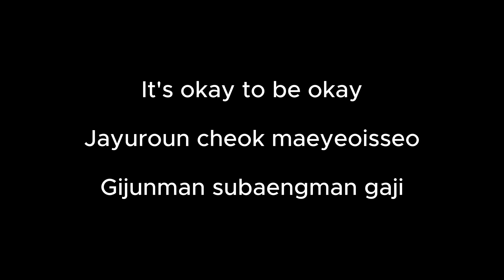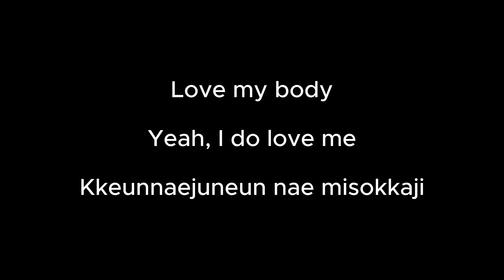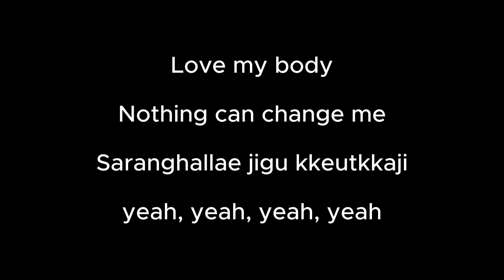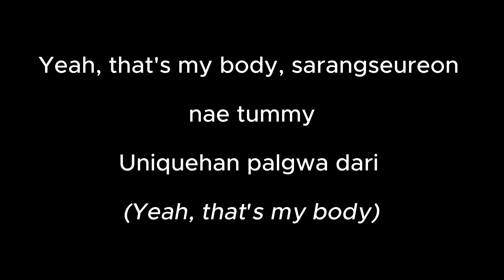I Love My Body - Hwasa (Instrumental) (Karaoke Version)